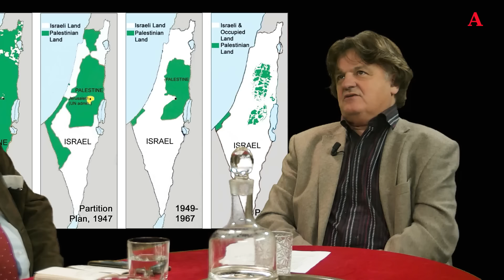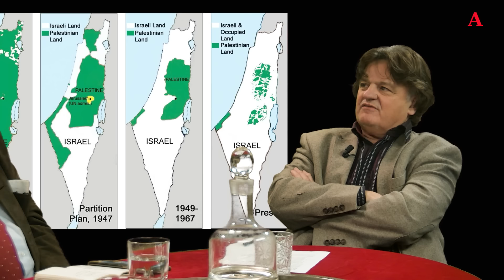352 Alternatief Forum #9 Israel & Midden-Oosten. Kees vd. Pijl, Peter Baars en Ab Gietelink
Welkom bij ‘Alternatief Forum’ met regelmatig de politieke actualiteiten. Vandaag deel 9, een Midden-Oosten special, met twee bekende gezichten uit de alternatieve media. Zij zijn vaste gasten bij Alternatief.TV.  Peter Baars, bekend van zijn eigen podcast ‘De Gulden Middenweg’, waarop hij zijn visie op de actualiteit geeft. Daarnaast oud-Hoogleraar Internationale betrekkingen Kees van der Pijl.
XXX
XXX
Uw donaties zijn cruciaal voor de voortgang van dit kanaal. Zie Hartelijk dank.
XXX